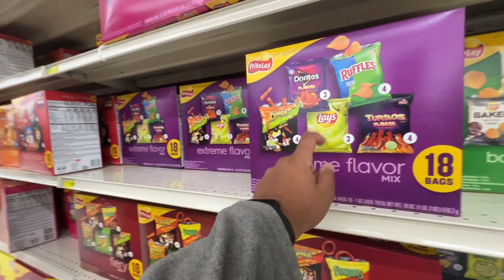its been a bit